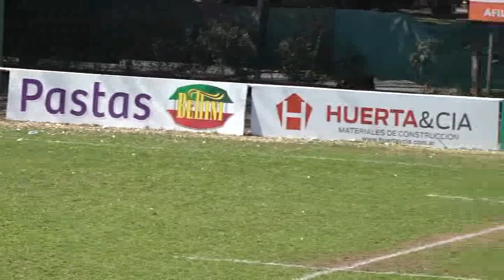CORDOBA ATHLETIC LOS TARCOS 10 08 2019